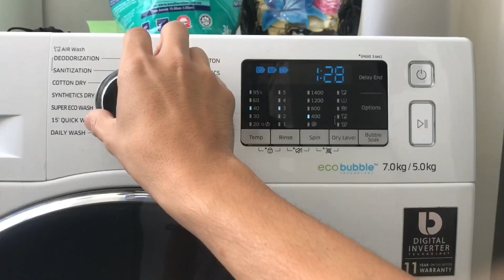Bagaimana inverter aircond menjimatkan tenaga?tips penjagaan dan tips menjimatkan tenaga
Penjelasan mengenai bagaimana inverter aircond menjimatkan tenaga dan tips cara2 untuk menjimatkan penggunaan tenaga serta tips penjagaan aircond anda